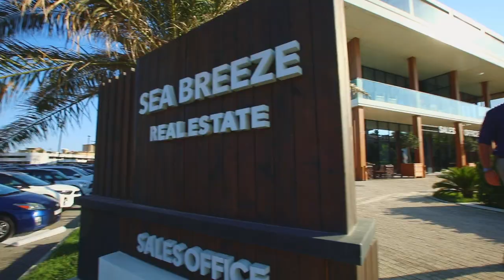Сделайте шаг к финансовому успеху вместе с нами!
Sea Breeze Resort — это не просто курорт, а элитный поселок с собственной инфраструктурой, в концепции город в «городе». Однако все только начинается: впереди большие планы, уникальные проекты, которые без всяких сомнений окажутся на мировой карте туризма.

Наш растущий проект – это не только надежное вложение капитала, но и возможность стать частью чего-то большего, чем просто инвестиция. Сделайте шаг к финансовому успеху вместе с нами!

Sea Breeze Resort – artıq sadəcə kurort deyil, “şəhər içində şəhər” konsepsiyasında elit qəsəbədir. Lakin hər şey indi başlayır: qarşıda böyük planlar və dünya turizm xəritəsində yer alacaq unikal layihələr var.

Günü gündən inkişaf edən layihəmiz təkcə etibarlı investisiya yatırımı deyil, həm də böyük layihənin bir hissəsi olmaq imkanıdır. Maliyyə uğuruna doğru bizimlə birlikdə addımlayın!